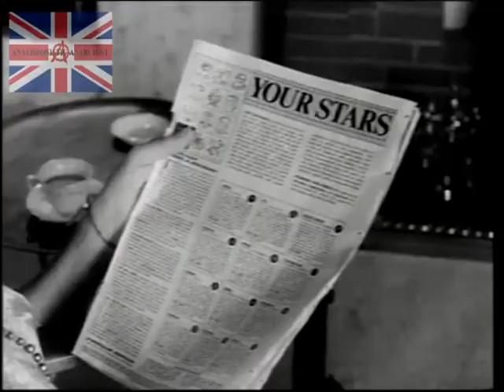Heinz Souperday Advert 1965 Derek Guyler Pat Coombs